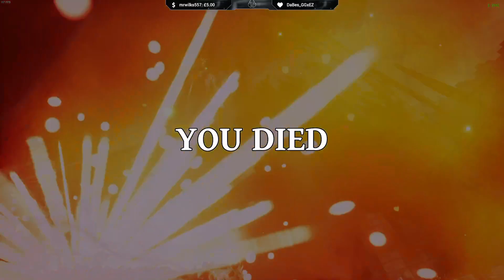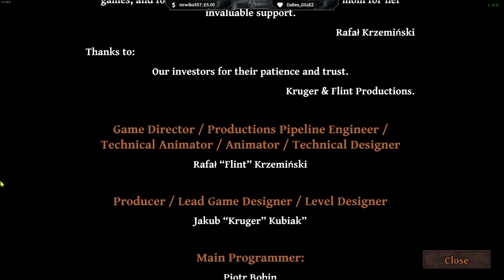Bloodhound - part 2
The finale of Bloodhound, buckle up your seat belts, it&#39;s gonnna get bumpy :D

Top game!